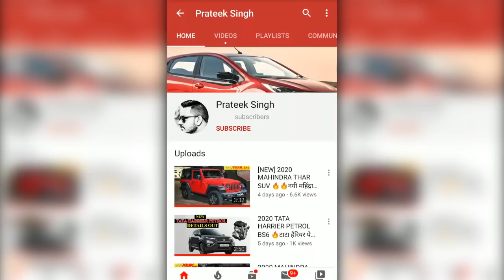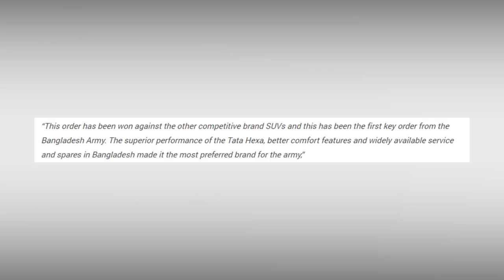TATA HEXA 🔥 OFFICIAL ARMY VEHICLE 🔥 भारत के साथ विदेशी आर्मी ने भी टाटा को चुना | DETAILS | HINDI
NEWS SOURCE :- IndianAuto
Following Safari’s footsteps, Hexa became the official Army vehicle in Bangladesh.
It wasn’t easy for the manufacturer as the order was received after the Bangladesh Army approved of the Hexa’s reliability and capability after months of rigorous testing.